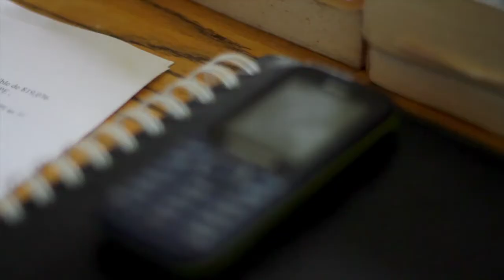WAX-TANN - Le Teaser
Dans cette vidéo un scénario original a été réalisé. On peut clairement comprendre que l’émission WAX-TANN est une toute nouvelle initiative dans le monde de l’audiovisuel car visant à réunir sur un plateau des étudiants issus de différentes universités et écoles de formation. Pour que ces derniers puissent mettre en exergue leurs connaissances à travers différents thèmes et ainsi proposer des solutions génératrices d'impacts positifs basées essentiellement sur l'analyse, l'argumentation et l'élaboration de stratégies.